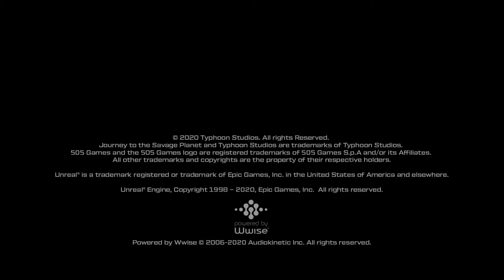EL CANGREJOIDE || JTSP || #3